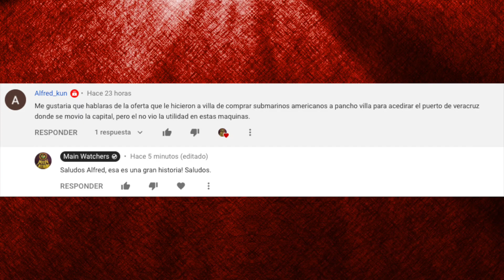PANCHO VILLA tenía un SUBMARINO?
El intrépido Centauro del Norte, poco antes de su ocaso, tuvo una oportunidad inigualable para tomar el puerto de Tampico y hacer caer a su enemigo Carranza, atacando con un submarino proveniente de Estados Unidos. Qué pasó?